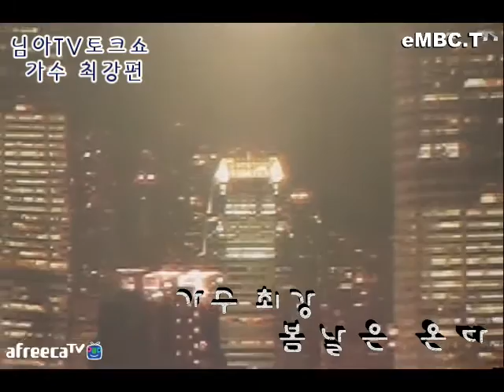가수최강 봄날은온다 산소같은여자 님아TV토크쇼출연 님아뮤직EMBC TV방송국 출연문의 010 3535 2814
이 동영상은 님아뮤직 EMBC.TV 방송국자체에서 기획 섭외 연출 촬영 편집 제작 방송한 것이며, 구독신청시 언제나 새로운 동영상을 받아보실수 있습니다. 또한 가수는 물론이고 시청자 여러분도 언제나 참여해서 출연할 수 있습니다. 문의사항은 폰 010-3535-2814 님아뮤직 방송국 국장 와보소(WABOSO)